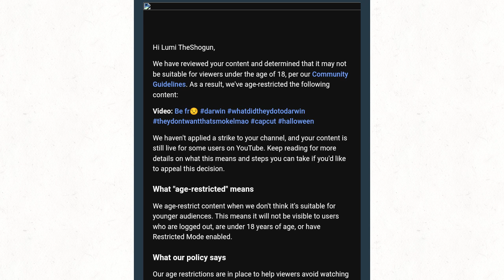When your short gets age restricted and it was up for 000.2 seconds